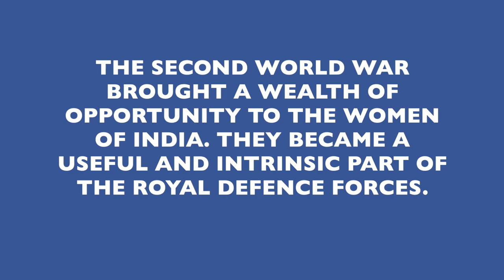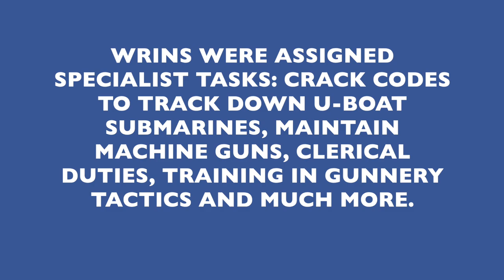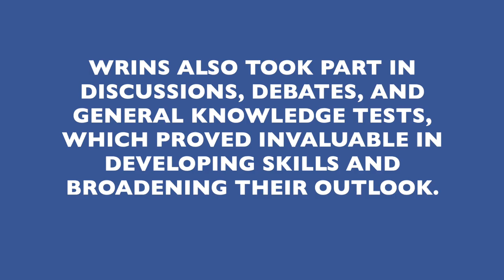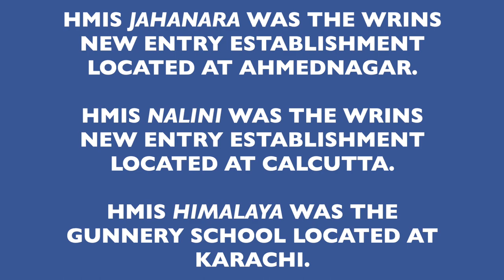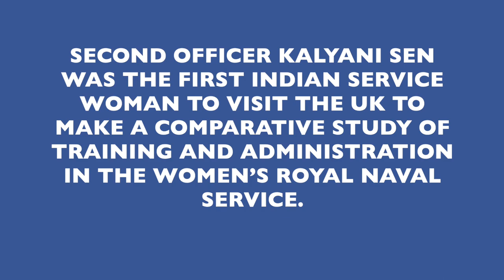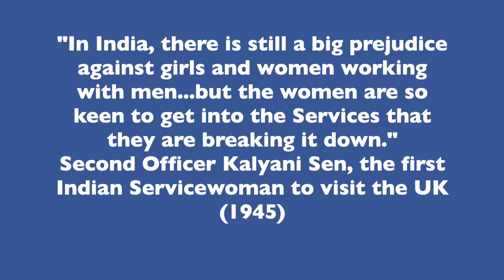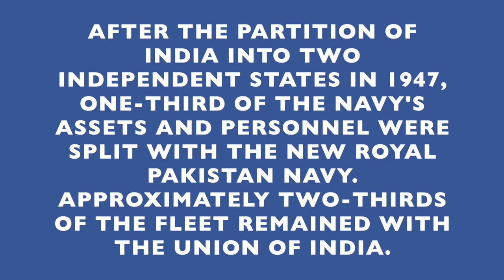Women's Royal Indian Naval Service (WRINS)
The WAC(I) was the only women's military service in India and provided personnel to serve with the air force and navy, the latter being renamed the Women's Royal Indian Naval Service (WRINS) in March 1945 but remaining a part of the WAC(I). Their exemplary service and sacrifice brought honour to themselves and the WRINS name.